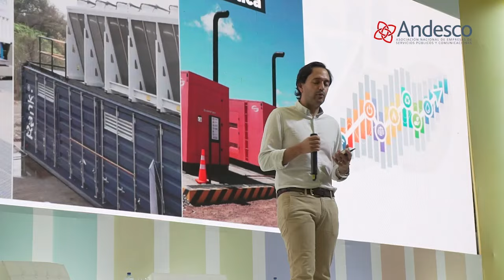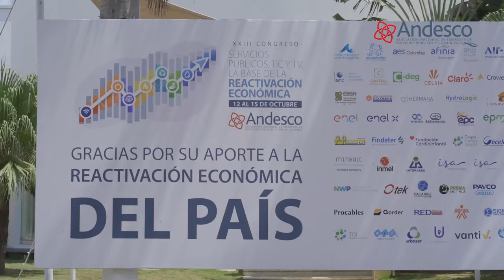Así fue el Congreso Andesco ¡Gracias por acompañarnos!